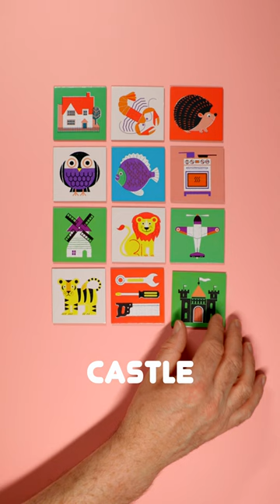#020 FOX'S MEMORY GAME . GIVE IT A GO, ITS HARDER THAN YOU THINK.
Here we go with number 20 in the series of play along games with number 20 Fox's memory game.
Its harder than you think, can you remember the cards?

Check out fox's channel for more fun and games

Fox is playing with these lovely cards from  @GalttoysOfficial game remember, remember.
Fox is not connected with Galt toys and he wasn't paid by them or anyone else. Although daddy did buy him the game and pays him with dotty cookies and lego magazines every Saturday.
Weather daddy likes it or not.

Maybe you would also like this game.
Come and take a look here.

Here in the UK I got them from this place

they don't appear to sell them anymore but they sells lots of other great things.